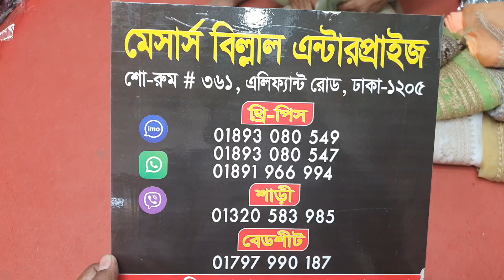ডিস্কাউন মেলা ৬৫০ টাকায় অর্গেঞ্জা পার্টি ড্রেস কালেকশন